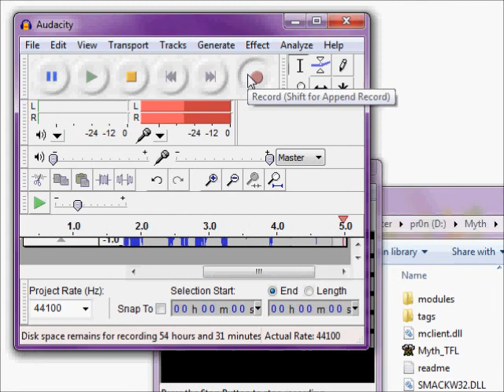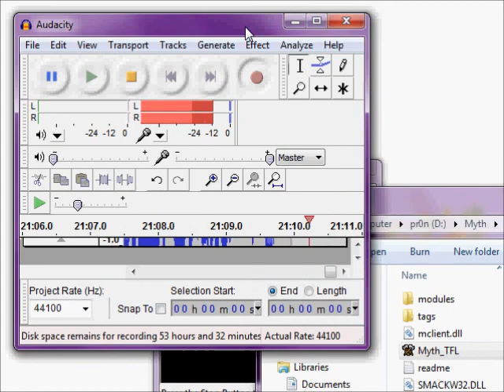Let's Play! Myth: The Fallen Lords: Episode 10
Or: Dispersion Dreams and the Return to an Old Headset.